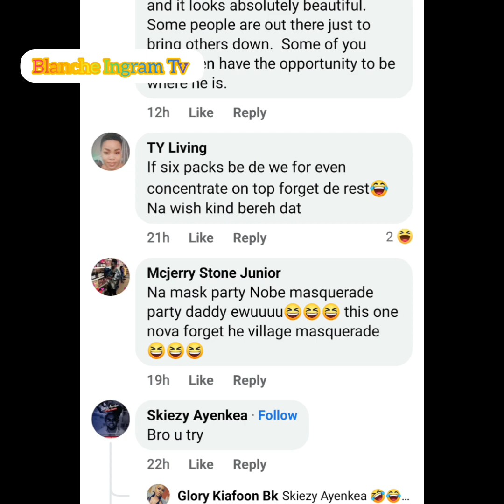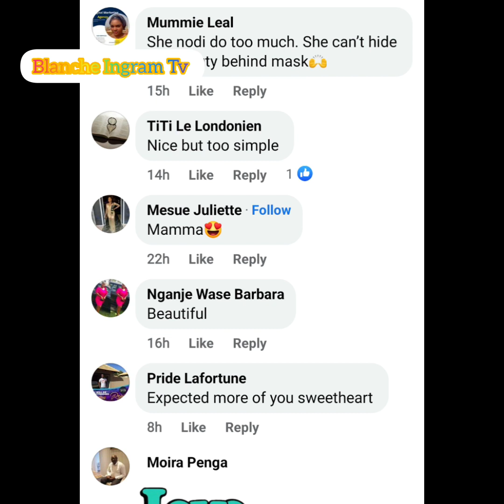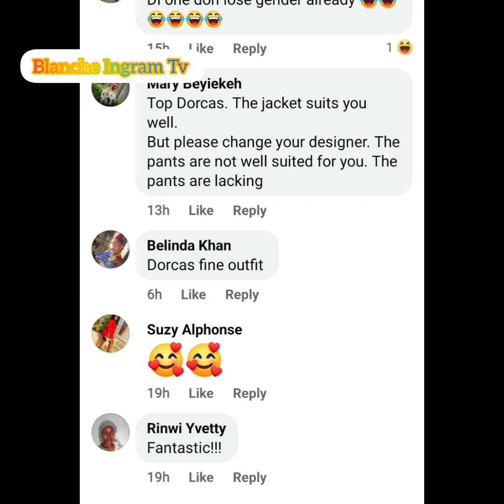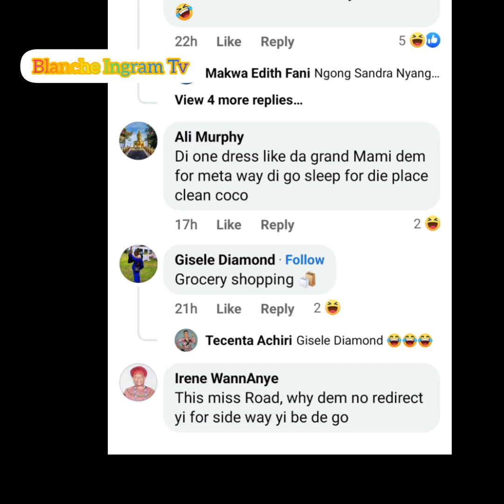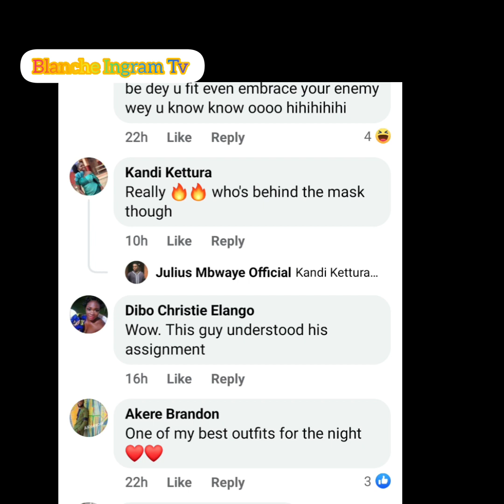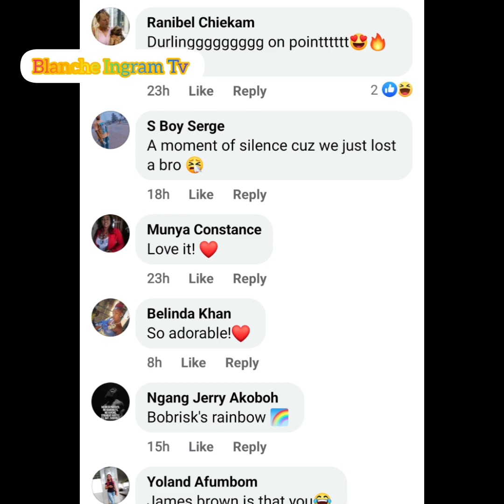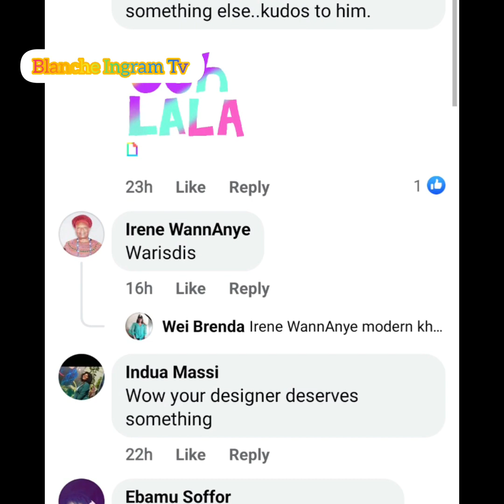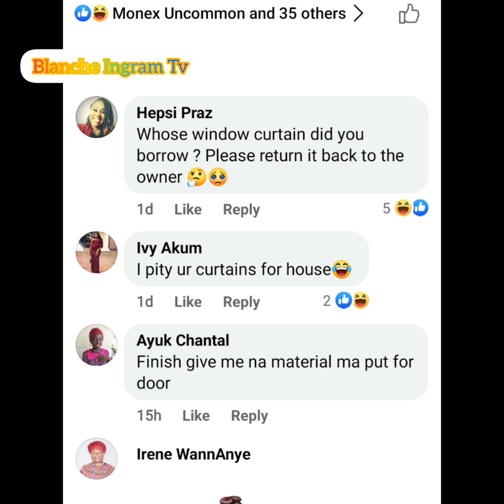How Cameroonians Criticized the CAMIFF Mask GALA. Check it out.